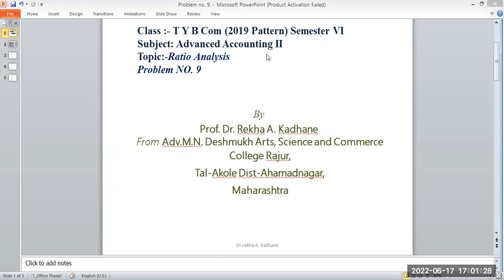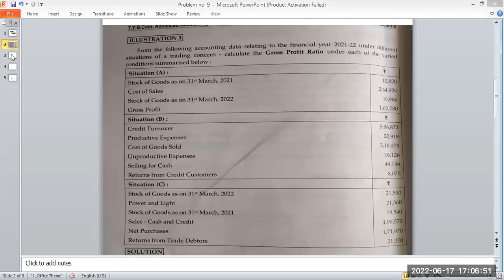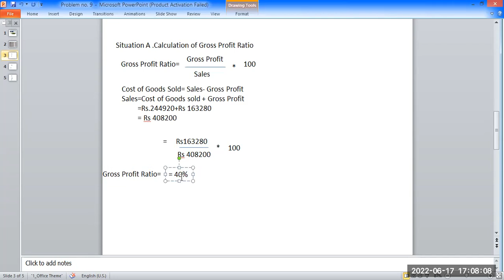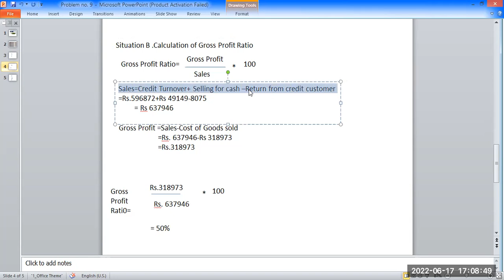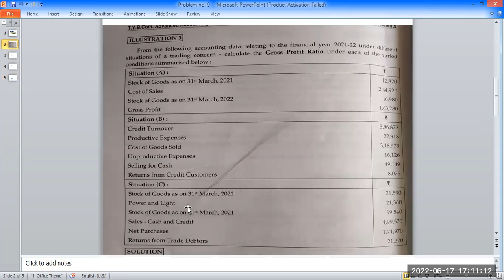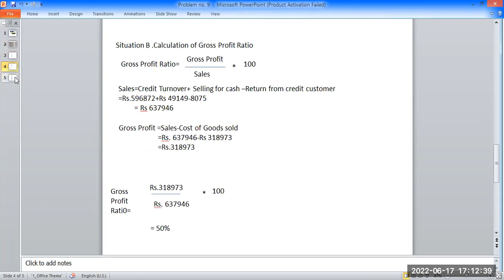T Y B Com Semester VI Subject Advanced Accounting II Topic: Ratio Analysis Problem & Solution no 9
T.Y.B.Com 2019 Pattern Semester VI, Subject: Advanced Accounting, M com 1 Semester 2 Financial Analysis & Control Topic: Ratio Analysis Problem & Solution No 9
T.Y.B.Com Sem VI Advanced Accounting II And M com 1 Semester 2 Financial Analysis & Control Ratio analysis